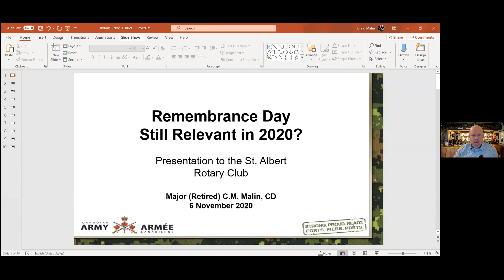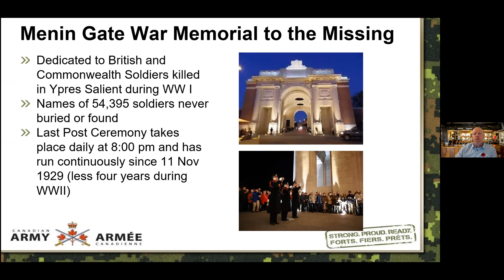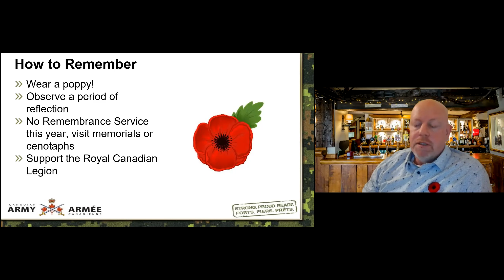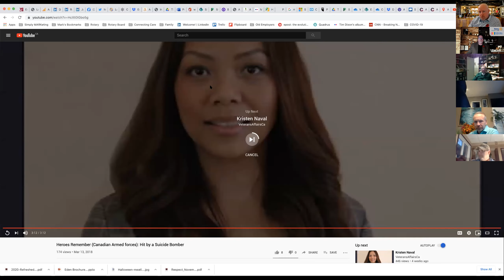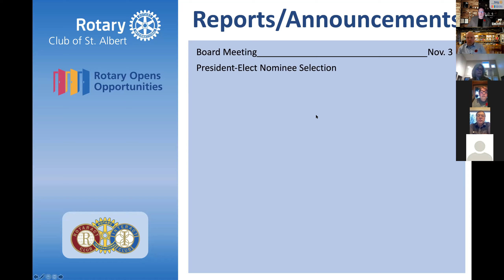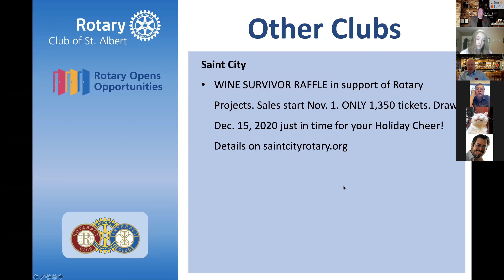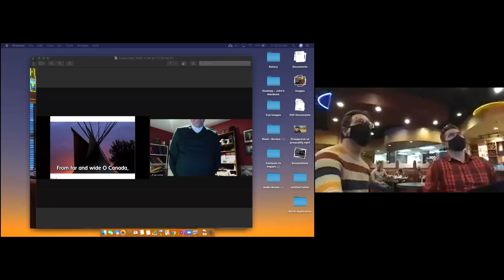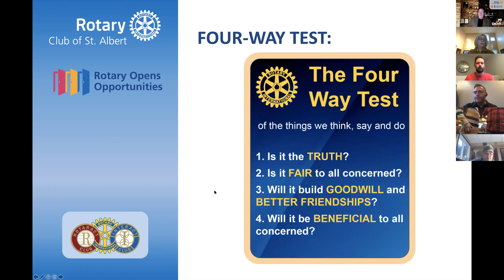Nov 6 Meeting - Remembrance Day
The Rotary Club of St. Albert's meeting featured their own member and Canadian Military Veteran, Craig Malin.
The Rotary Club of St. Albert currently meets every Friday morning at 7:15am on Zoom.